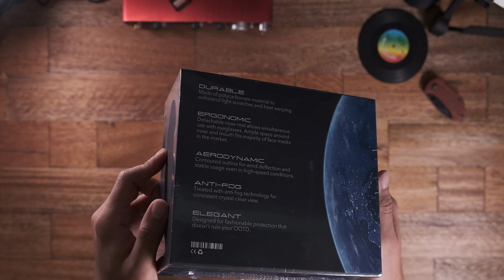Spacevue Faceshield Unboxing Video | The face shield of tomorrow.